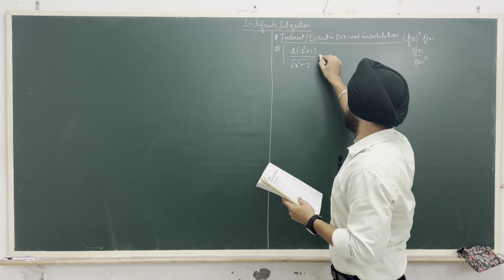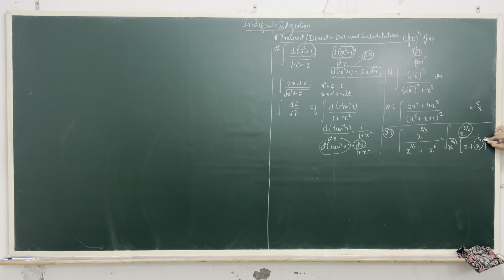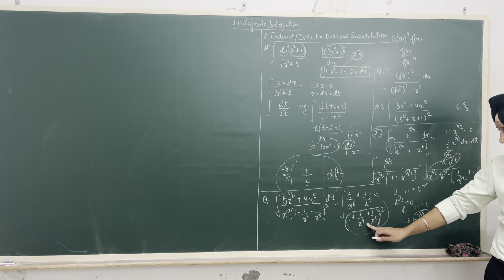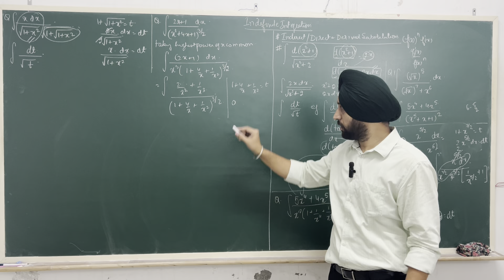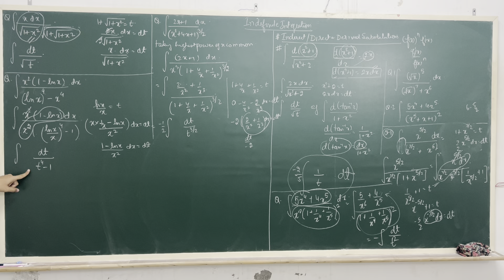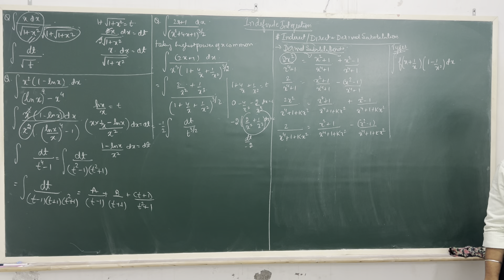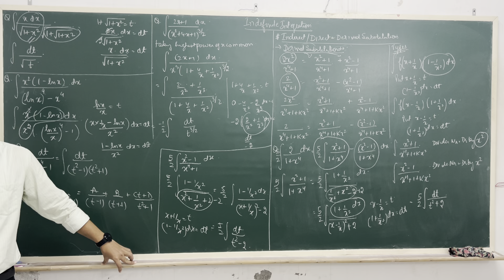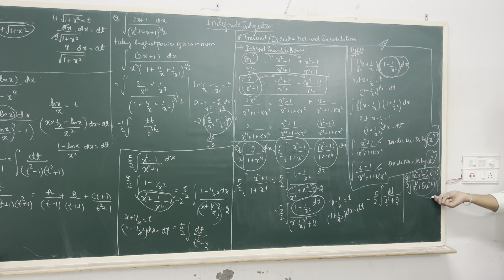INDEFINITE INTEGRATION (DIRECT & DERIVED SUBSTITUTIONS) JEE/BOARDS : GRAVITY INSTITUTE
GRAVITY INSTITUTE FEROZEPUR deals with JEE MAIN, JEE ADVANCED, NEET, FOUNDATION, BOARDS, CLASS 9, CLASS 10, CLASS 11, and CLASS 12 MEDICAL, NONMEDICAL related exams. Join for content related to JEE ADVANCED, JEE MAIN and NEET subjected to Physics, Chemistry and Mathematics. We focus on concept clarity and try to enhance the problem solving skills of a student so that he/she should be able to crack JEE MAIN, JEE ADVANCED and NEET exams easily and get best rank. So that he/she can get good colleges for their graduation.
Batches in Gravity Institute
1. Class 11 JEE (MAIN & ADVANCED) batch
2. Class 12 JEE (MAIN & ADVANCED) batch
3. Class 11 Boards batch (CBSE)
4. Class 12 Boards batch (CBSE)
5. DROPPER BATCHES for JEE and NEET (repeaters batch)
6. Class 10 Foundation batch
7. Class 9 Foundation batch

We provide regular videos on JEE, NEET and CBSE boards content.
Faculty at Gravity Institute:-
1. Dalveer Singh Sekhon -MATHS (M.E. Thapar University Patiala)
2. Ranjeet Singh Brar -PHYSICS  (M.E. Thapar University Patiala)

GRAVITY INSTITUTE FEROZEPUR
IIT-JEE
NEET
FOUNDATION
NTSE
OLYMPIADS
CBSE
CLASS 10
CLASS 12
GRAVITY INSTITUTE provide offline classes. we have produced some fabulous results continuously. Students got selection in IIT BOMBAY. IIT MADRAS, MBBS GGS FARIDKOT, THAPAR UNIVERSITY, NIT JALANDHAR

ADDRESS:- SCO 15, PUDA COMPLEX, OPPOSITE JANAK HOTEL, FEROZEPUR CITY